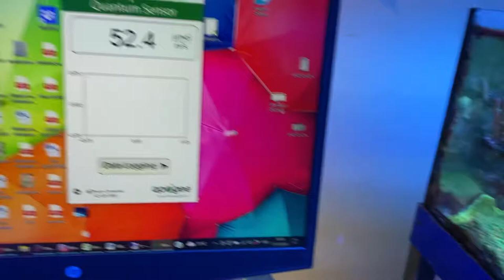Правильный свет. Первая часть